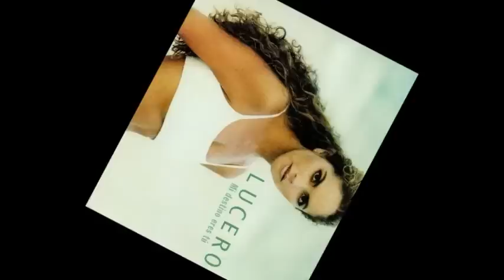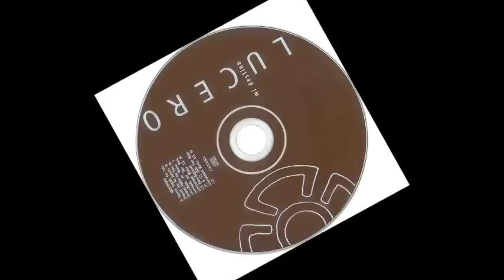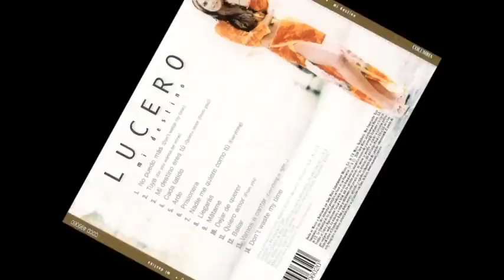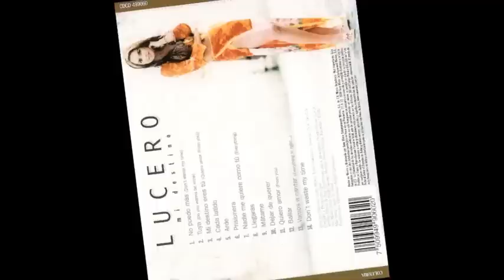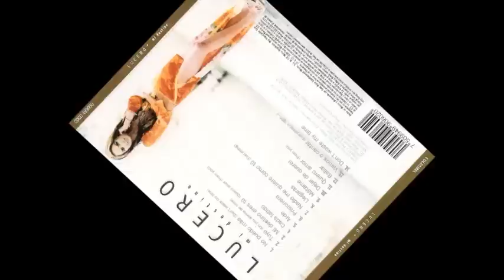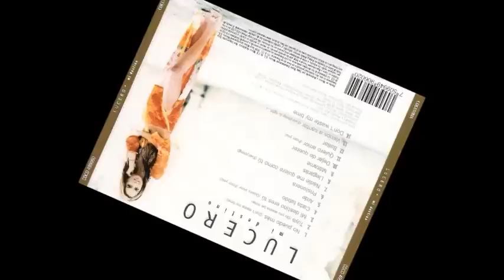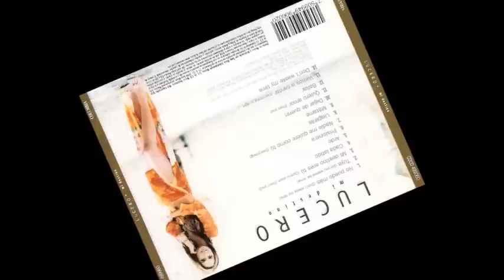Lucero Mi Destino DISCO COMPLETO (Audio HQ)